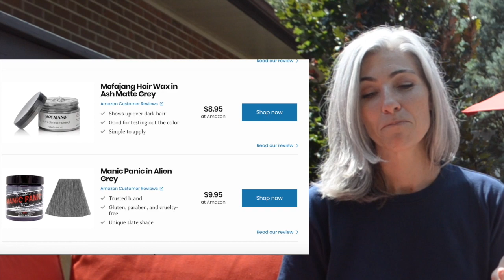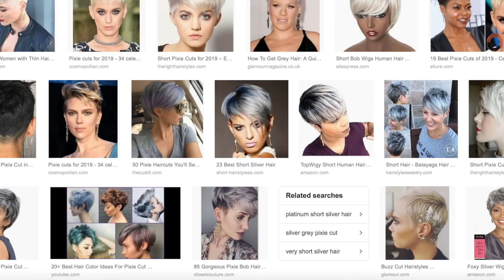10 Ways to Go Grey - With Pictures!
Hey there! A year ago I created a video about 8 ways to transition to grey hair and it went viral. I was shocked by how many views it got (and still gets!). Almost all of the comments that I have received on that video have been positive but there were quite a few women who mentioned that they wished I had have included images. I decided to grant their wish and recreate the video by improving it and adding a couple of your suggestions for transitioning.

Just as an aside, I had a little freak out after demonstrating the L'Oreal Root Spray... I washed my hair and when I got out of the shower I noticed that my hair was still slightly brown! I thought that maybe they had reformulated the spray and added dye to it or something. I washed my hair again and it came out (although, I think it may take another wash before it's completely out!). Anyways, just know that this stuff works!! LOL!

I hope you enjoy the video. Let me know in the comments section if you have dyed your hair grey (either professionally or at home) as a way to grow it out and what you thought of it.

Yours in Health and Happiness,
Erica xo

(Video about strategic hair dye placement) Suzan Barnes: How to Grow out Gray Hair Secretly – No Line! Part 1

(Video about Shaving your Head) Naturally Grayceful: The warning label that SHOULD come with shaving your head

Stacy London: The Truth About Style paperback book